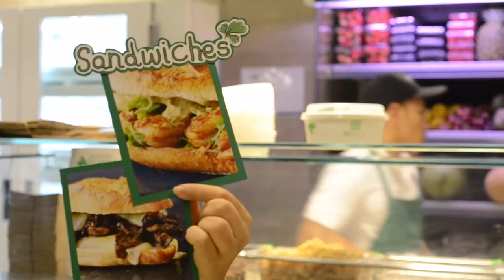Boga Superfoods Trailer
Boga superfoods is a business that serves sandwiches, salads and  juices provided freshly everyday☘️